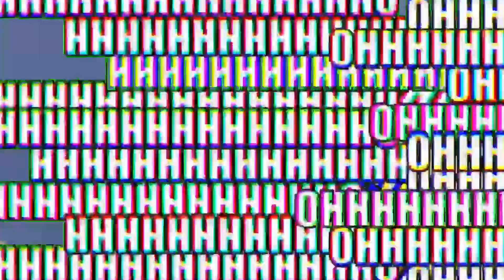蓝一逃生：挑战帮小梦“扶贫”，随随便便就掉蓝胖子，这运气真好